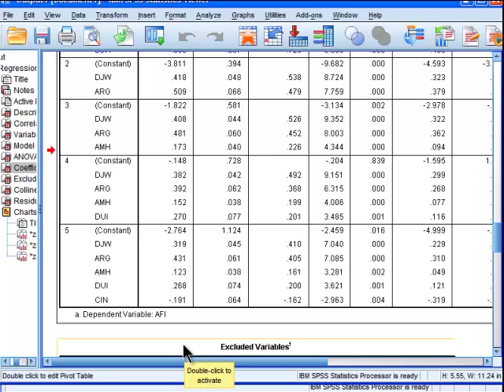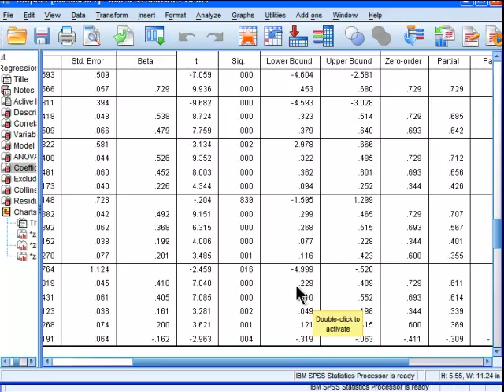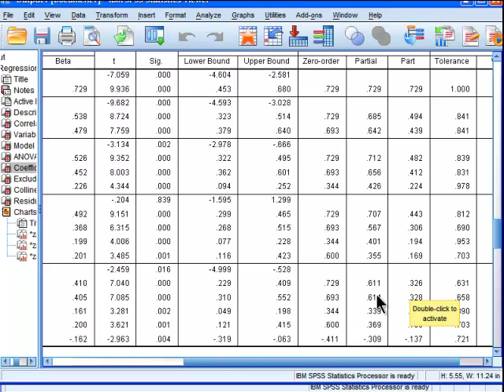Multiple Regression - SPSS (part 4)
I demonstrate how to perform a multiple regression in SPSS. This is the in-depth video series. I cover all of the main elements of a multiple regression analysis, including multiple R, R squared, model development (via stepwise method), intercept, unstandardized beta weights, standardized beta weights, semi-partial correlation, standard errors, as well as basic heteroscedasticity tests.